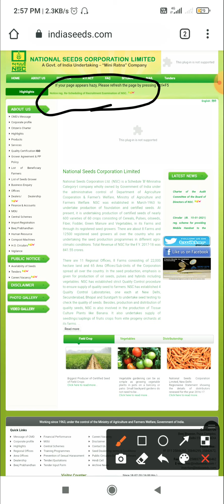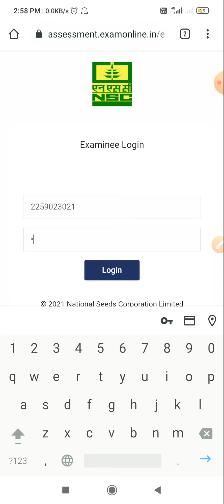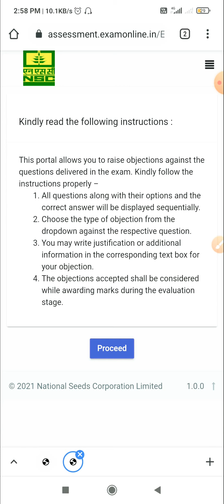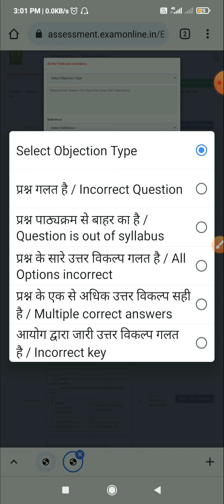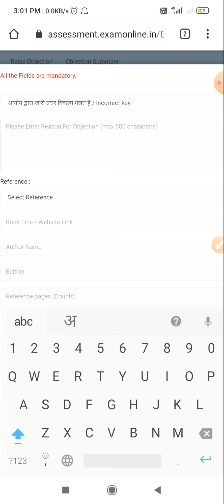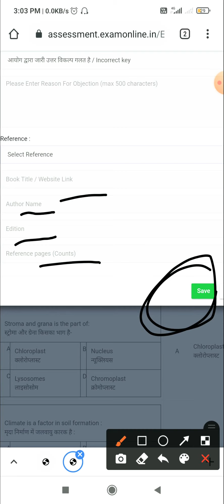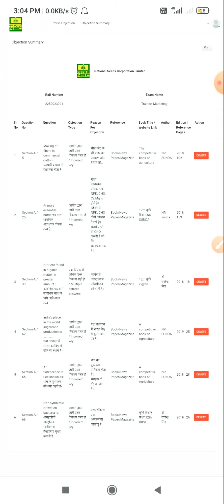NSC पेपर पर ऑब्जेक्शन कैसे लगाएं NSC ट्रेनी,मार्केटिंग,स्टोर ||NSC PAPER OBJECTION || AGRICULTURE